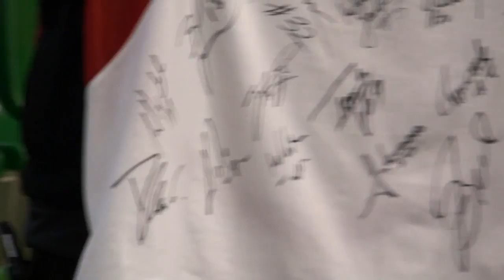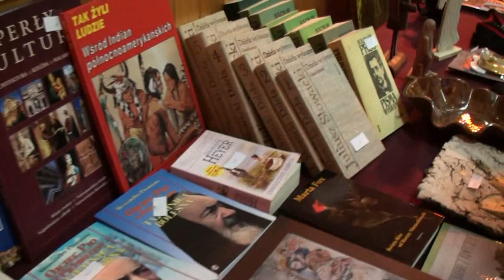WOŚP 2011 - Brodnica / Jabłonowo Pomorskie / Mileszewy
WOŚP w Brodnicy, Mileszewach oraz Jabłonowie Pomorskim